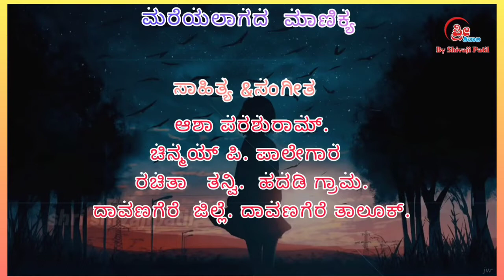ಮರೆಯಲಾಗದ ಮಾಣಿಕ್ಯ ಅವರ ಸವಿ.ನೆನಪಿನ ಒಂದು ಹಾಡು